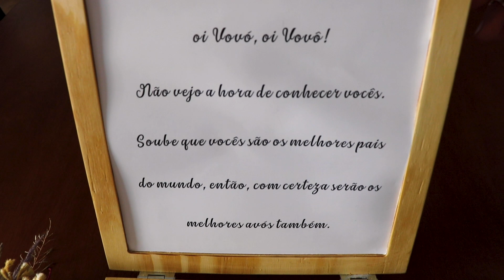AGORA SEREMOS QUATRO NO APTO.21! | BABY21 EP 01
Nos sigam também por aqui!